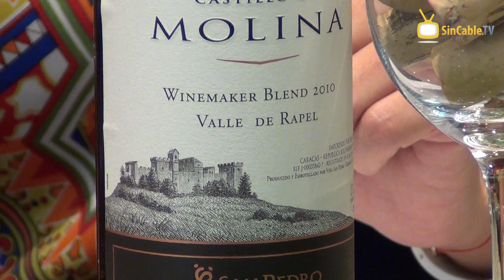[Catando Armonías] Alianza Gourmet [s02e07]